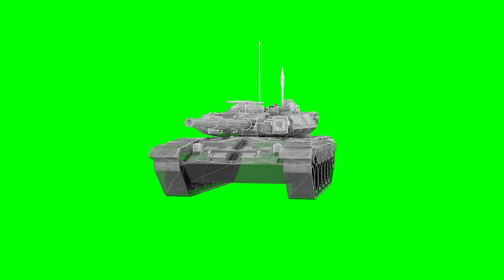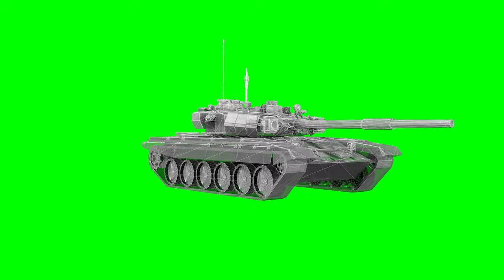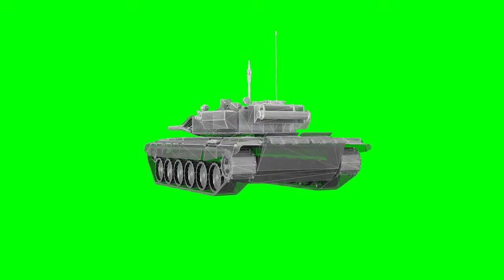Free green screen video | green screen effects | for editing | green screen elements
Filmed on a green screen to be chroma-keyed for any creative use in your projects.